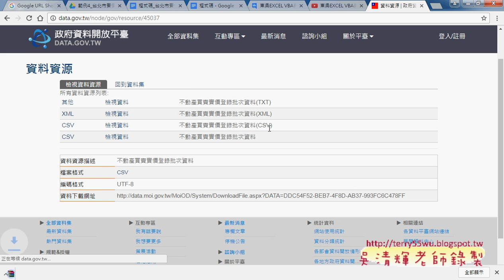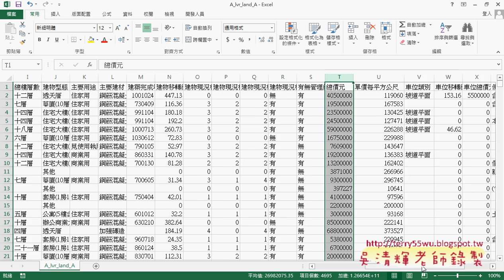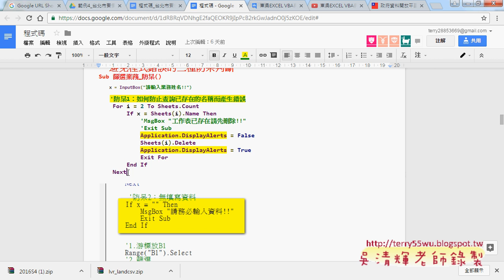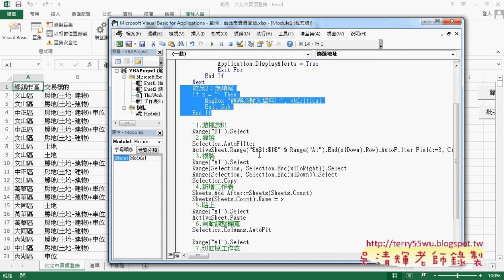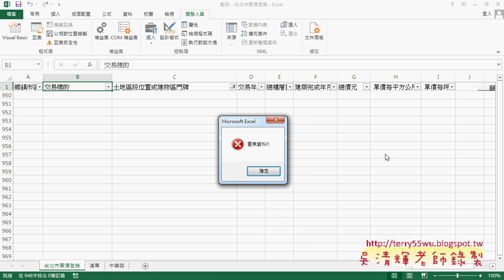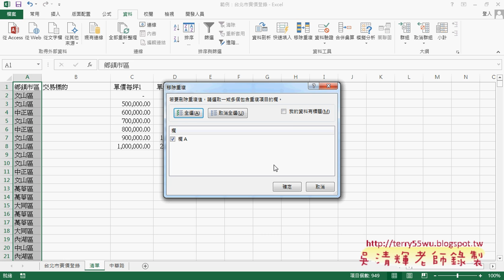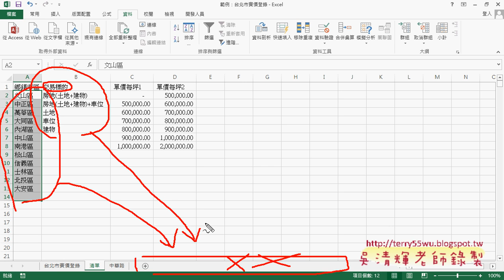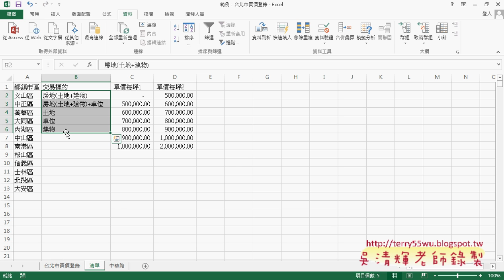02 複習程式防呆與建立清單與批次查詢說明